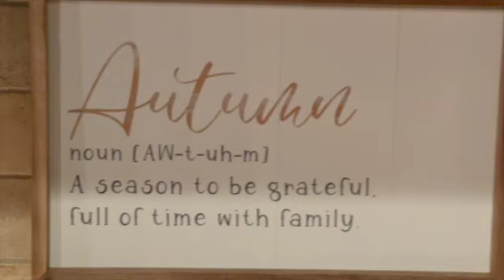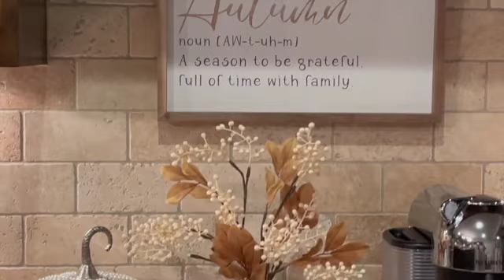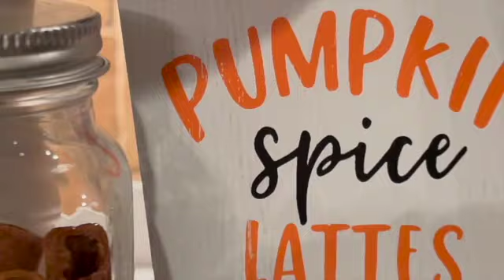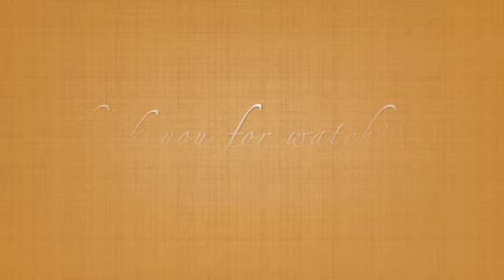Fall Decorating / Fall Vibes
Wanted to make a short video today showing you all my fall inspired coffee bar. Fall is my absolute favorite time of year. I just love the beautiful weather, the changing leaves and of course pumpkin spice lattes. Yum! Hope you enjoy